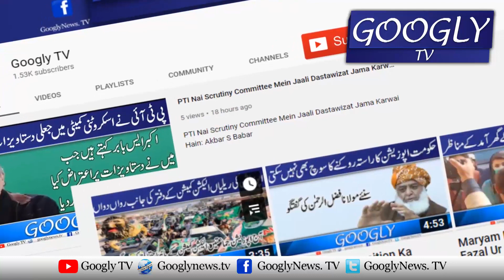8 Baras Baad Bhi Foreign Funding Case Ka Faisla Kiyun Nahin Aata? : Shehbaz Sharif | Googly TV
8 Baras Baad Bhi Foreign Funding Case Ka Faisla Kiyun Nahin Aata? : Shehbaz Sharif